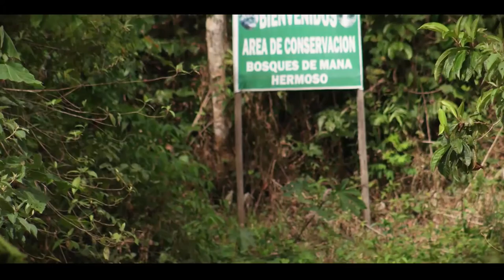Maná Hermoso, el agua más pura de Tocache